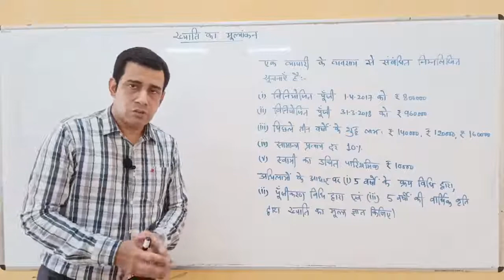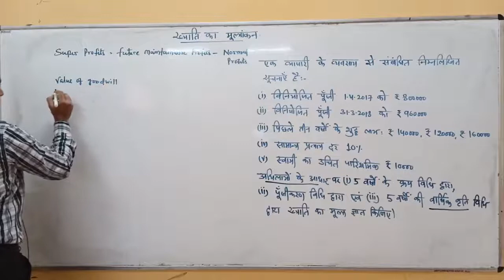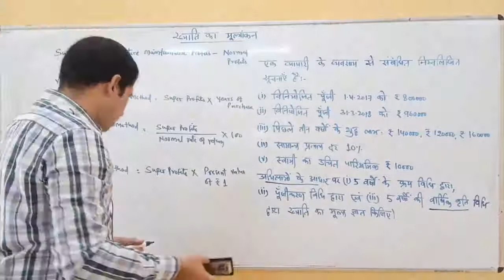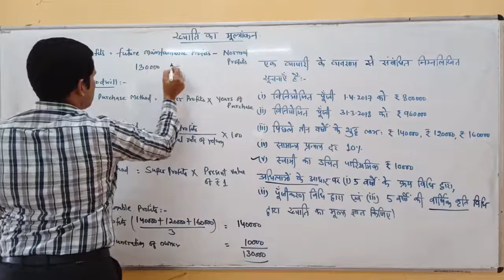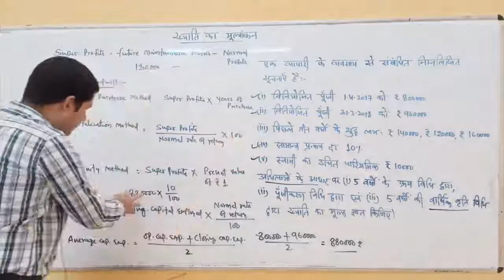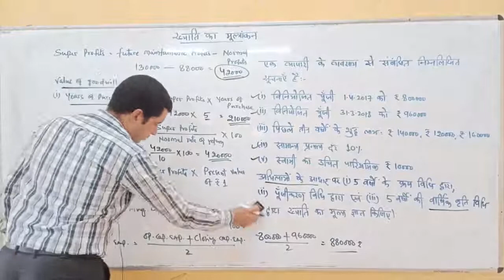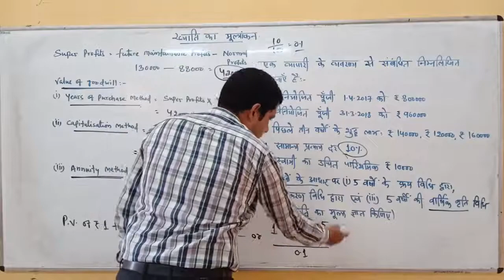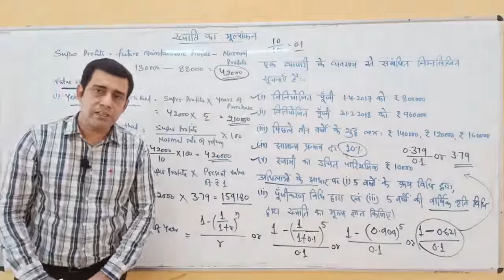Valuation Of Goodwill By Annuity Method By Gaurav Joshi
Qualification: MSc. MPhil, Ph.D Chemistry
Experience: Teaching and Research-16 Years

Faculties  :-
Dr Navneet Swami,
Radhika Lohiya,
Anil Nayak,
Manoj Swami,
Chandra Prakash,
Siddharth Anand,
Hanuman Mal Sharma,
Pooja Sharma,
Jyoti Pareek,
Gaurav Joshi,
Kishor Darji,
Manisha Chotiya,
Tirupati Rakshak,
Pradeep Dubey,
Vrituka Nagpuriya